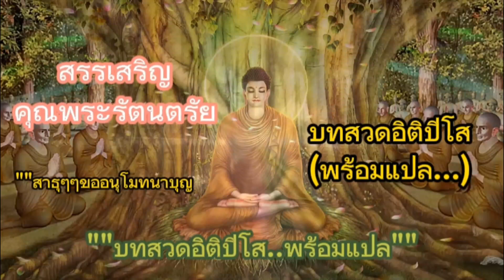บทสวดสรรเสริญคุณพระรัตนตรัย อิติปิโส (สวดแปล..) ""บทสวดอิติปิโส..สวดแปล""☺️☺️☺️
บทสวดมนต์สรรเสริญคนของพระรัตนตรัย อิติปิโสพร้อมแปลความหมายของบทสวด (ขอฝากติดตามช่อง) @ปล่อยวางจงอยู่ด้วยความเป็นจริง ด้วยนะครับ สาธุขออนุโมทนา